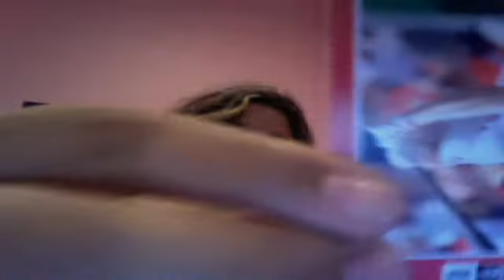random tagg questons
joshfan2010's Webcam Video from June  9, 2012 05:00 PM